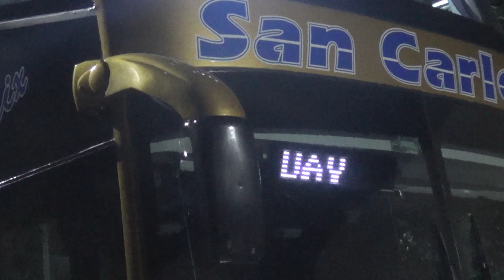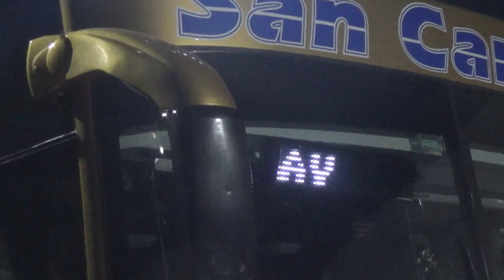Las chicas de vóley de Central partieron a Uruguay - Participarán del torneo Internacional de Minas